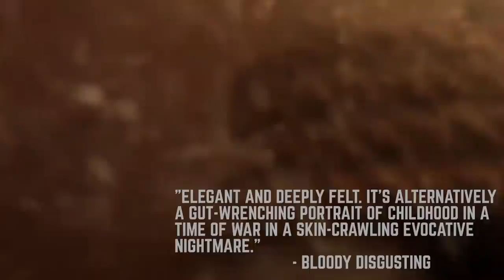THE DEVIL'S BACKBONE (2001) Revisited - Horror Movie Review - Guillermo Del Toro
Orphanages are creepy. That’s just a fact. I mean, they made a whole movie about it for a reason. But this isn’t your average orphanage, oh no. See, they’re hiding a crap ton of gold which also means they’re getting bombed by people that want that gold. And that’s not even getting into the ghost that haunts the place! That’s right, a creepy ghost! Today we’re diving into the film of a future Oscar winner with The Devil’s Backbone.

NOTE: Hey fellow horror fiends, we are rebranding some of our shows in the name of growing our audience on YouTube; hence yes; this video is a Best Foreign Horror episode.

SERIES SYNOPSIS: Our Best Foreign Horror Movies series is dedicated to highlighting horror films from outside North American that carry lots of punch, bite, scares or/and stabs! Hop on and enjoy the horror ride around the world.